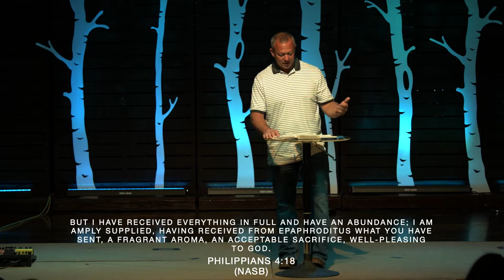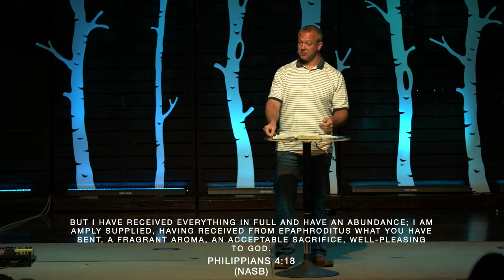Philippians: Do You Trust God?